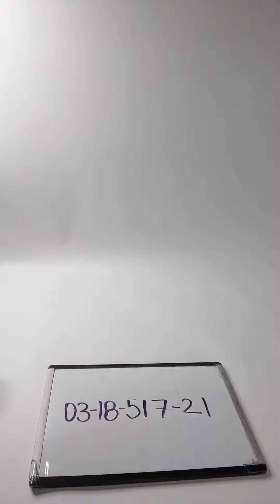Keen Brand Shoes 0318517-21 29 pcs 54 lbs Wholesale at Tiedemann Globe